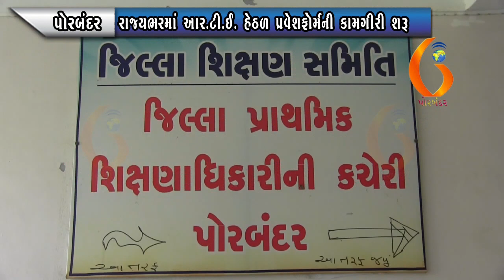PORBANDAR રાજ્યભરમાં આર ટી ઈ હેઠળ પ્રવેશફોર્મની કામગીરી શરૂ 25 06 2021